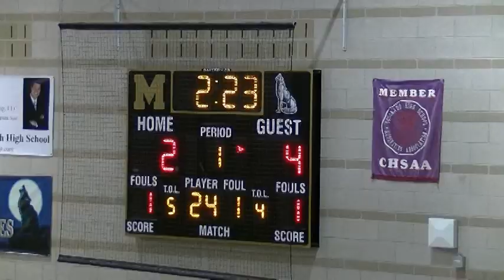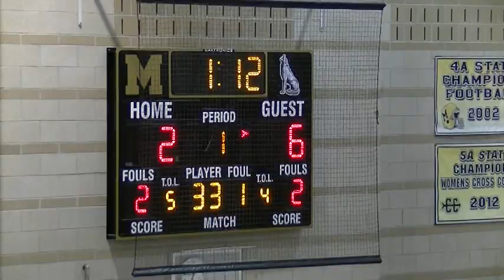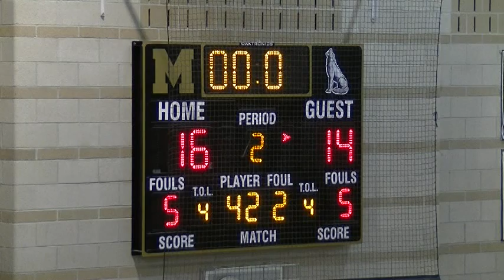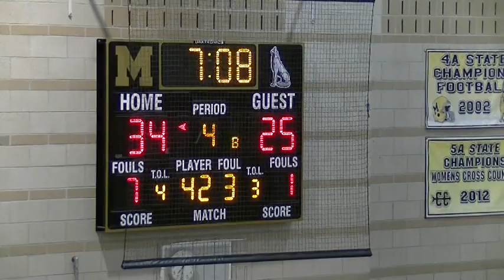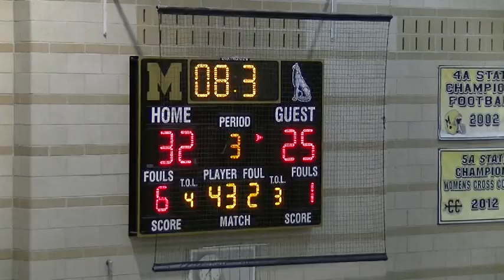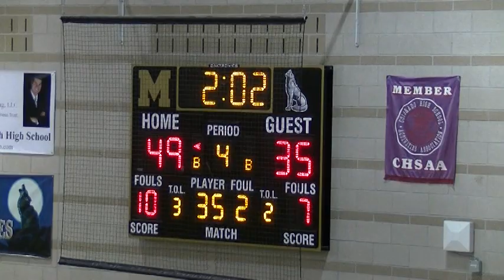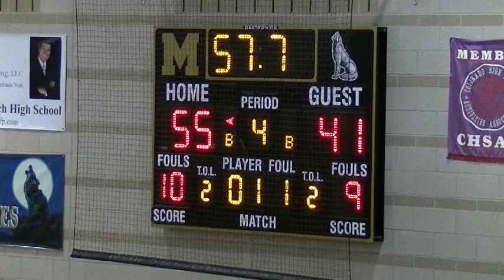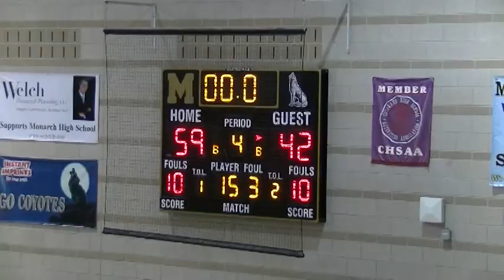Fossil vs monarch 2015